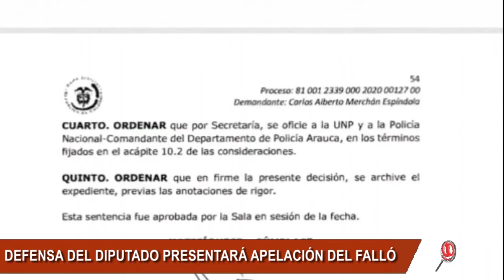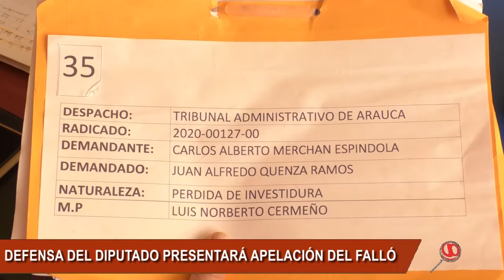ABOGADO DEL DIPUTADO JUAN QUENZA TRABAJA EN LA APELACIÓN DEL FALLO DEL TRIBUNAL DE ARAUCA